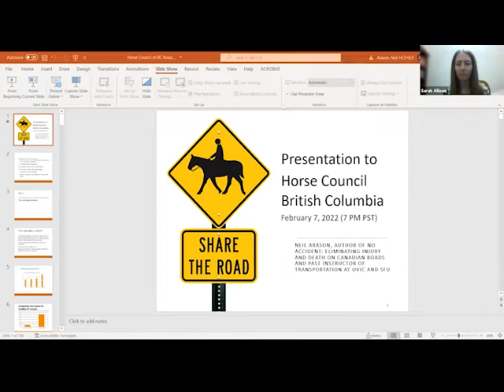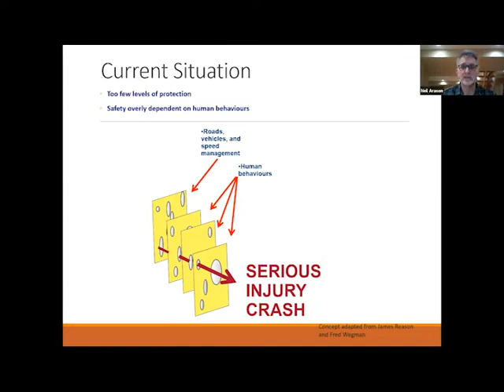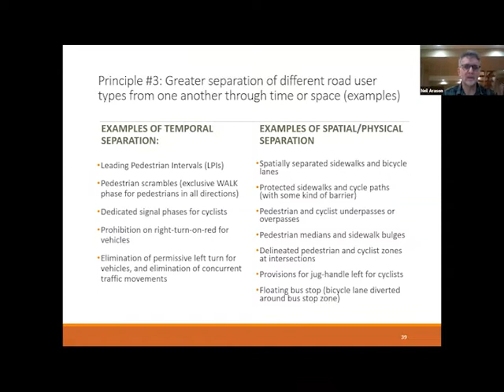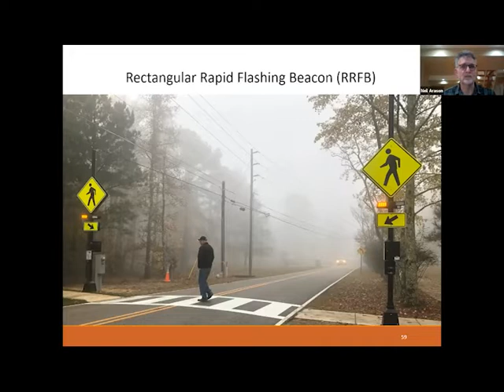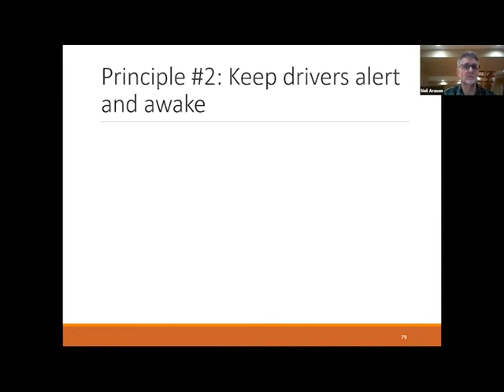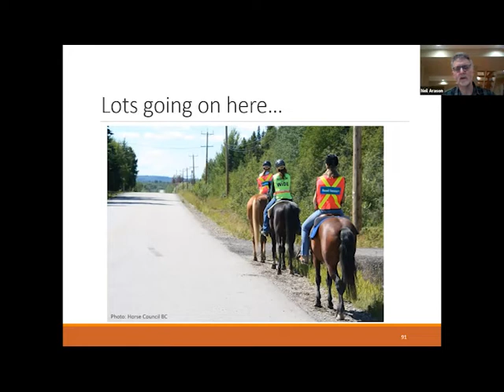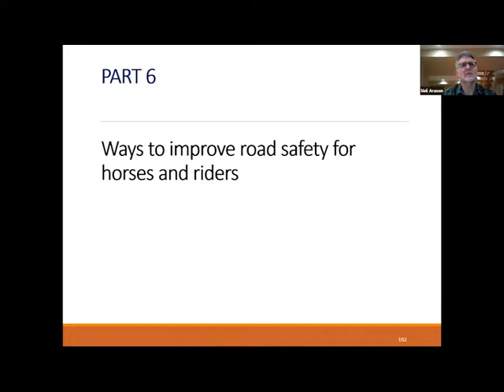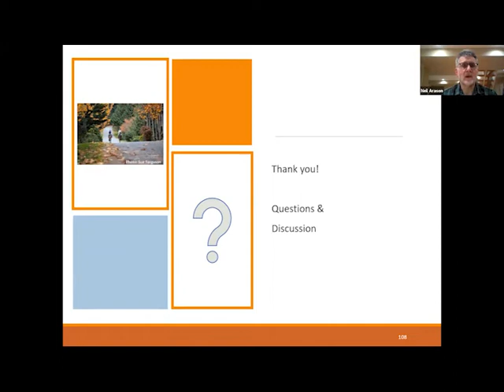The Safe System Approach In Road Safety And Its Relevance To Equestrian Safety Webinar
Horse Council BC webinar with presenter Neil Arason who is a road safety expert, shares his knowledge about the Safe System Approach and how it can increase safety for equestrian road users. Neil is a writer and author of the book No Accident: Eliminating Injury and Death on Canadian Roads.